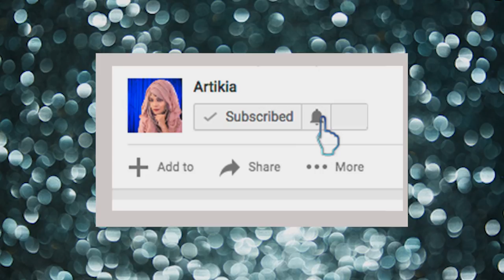Wedding Reception Hijab Tutorial in Unique Turban Style with Gown & Jewellery || Artikia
it a special hijab tutorial for me and its the most requested Bridal hijab tutorial for wedding reception. its a turban bridal hijab style with jewellery and dupatta. you can wear this hijab with gown and lehenga.

I'm overwhelmed by getting huge response also from other countries for this bridal hijab tutorial😍

So uploaded it first..hope you like it & if you like this video then be sure to give a Thumbs-up and Share it😊

Dress from:: India..

Short note about me:: I'm Artikia! Welcome to my channel..On my channel you'll find how to wear hijab/niqab in different style,easy hijab tutorial,simple hijab tutorial with inner cap,party hejab tutorial with covering chest,gorgeous hijab tutorial,double layer heejub styles with a modest outfit..I love doing different hijab tutorials!!

I'm grateful for the wonderful support I've received from viewers.It makes my day reading your lovely comments on my channel,videos and social media!